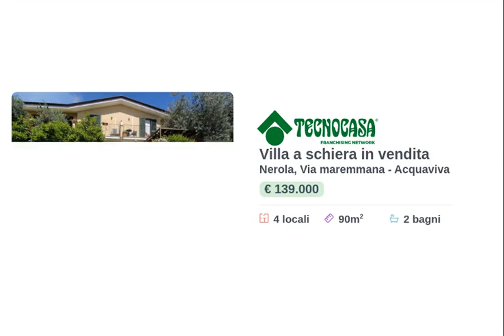Villa con giardino vicino Salaria